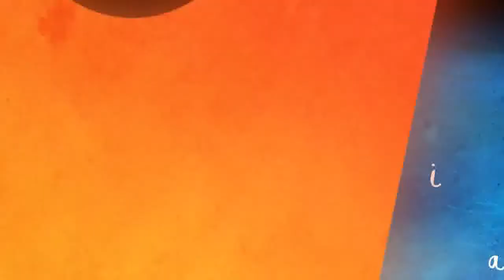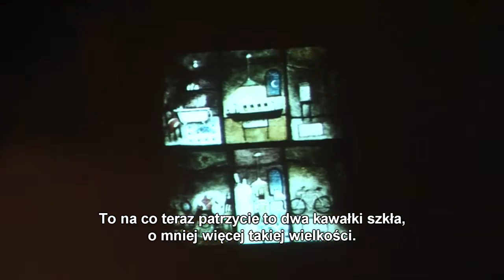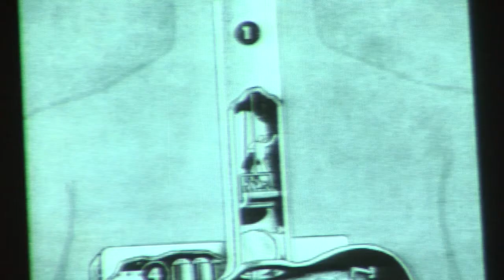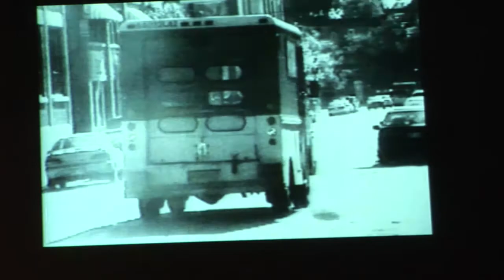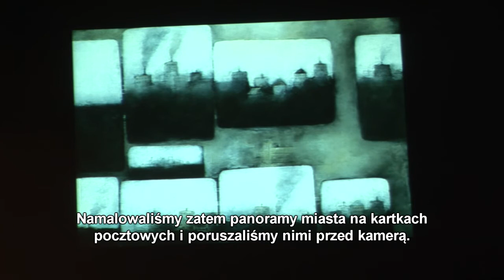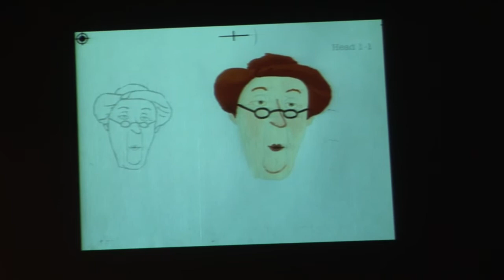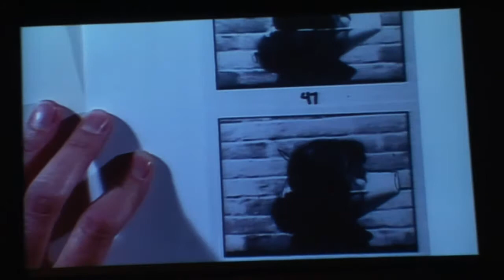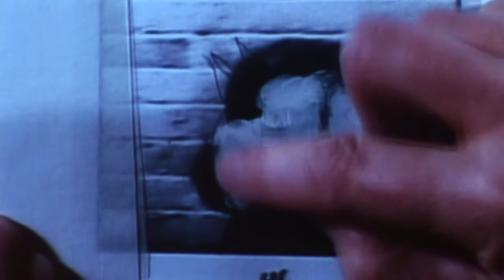Autoportrety twórców animacji/The Self-Portraits of Animation Authors - Wendy Tilby&Amanda Forbis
Autoportrety twórców animacji / The Self-Portraits of Animation Authors (II)

Wendy Tilby&Amanda Forbis

Wendy Tilby i Amanda Forbis tworzą kanadyjski duet filmowy, który nakręcił głośny, znany także z Krakowskiego Festiwalu Filmowego film When the Day Breaks/Gdy dzień się budzi (1999). Film otrzymał około 30 międzynarodowych nagród m.in. nominację do Oscara oraz Złotą Palmę za najlepszy film krótkometrażowy na festiwalu w Cannes. W swym najnowszym filmie Wild Life/Dzikie Życie (2011) artystki podejmują również problem subtelnych międzyludzkich więzi.

Wendy Tilby and Amanda Forbis are a Canadian film duet who made a well-known film, also known to the audience of the Kraków Film Festival entitled When the Day Breaks (1999). The film won around 30 international awards; it was nominated to Oscar and won the Golden Palm Award for the best short film in Cannes. In their latest film, Wild Life (2011), the artists take up the problem of subtle human relationships.